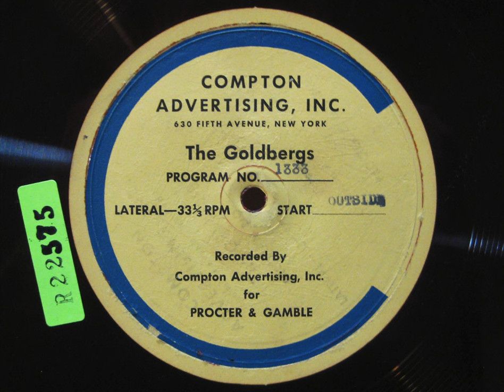The Goldbergs on the Radio: Ep. 1333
The Goldbergs: Episode 1333. Date: November 11, 1942. Cast: Gertrude Berg (Molly Goldberg), James R. Waters (Jake Goldberg), Roslyn Silber (Rosalie Goldberg), Alfred Ryder (Sammy Goldberg), Menasha Skulnik (Uncle David).

Announcer introduction: "Surprising everyone, and Molly too who is so wise in these matters of the heart... Bruce is marrying his sister-in-law... and the other girl, Emma, has gone off to her own life... And so a wedding is in the air... Early this fall morning, Molly is milking the cows. Molly has all Sammy's chores now that he's in the Army... and so she works in the brisk cold... Listen..."

Announcer close: "The screeching car sounds its terror across the peaceful scene... and unknown to Molly, right into her life."